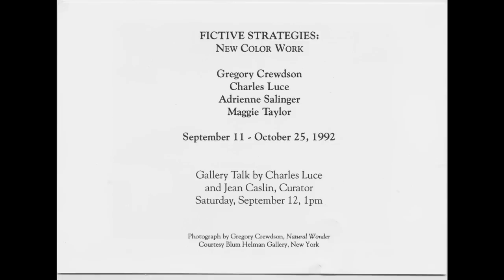A Design Film Festival 2013: Gregory Crewdson (Clip 01: Beginnings)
Gregory Crewdson: Brief Encounters
Directed by Ben Shapiro
Official Selection of A Design Film Festival 2013
Singapore Edition: 15 - 16 June 2013